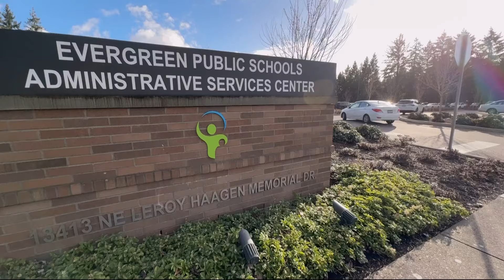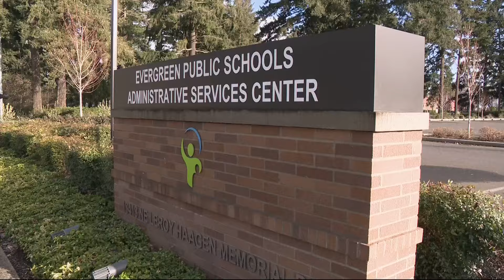Frustrations grow over proposed cuts in Evergreen Public Schools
Elementary school librarians are among positions at risk as the district faces its third year of $20 million budget cuts. Also at risk? Security personnel, paraeducators and an orchestra program. One parent called the proposed cuts "devastating."